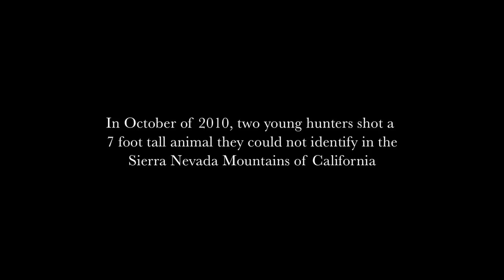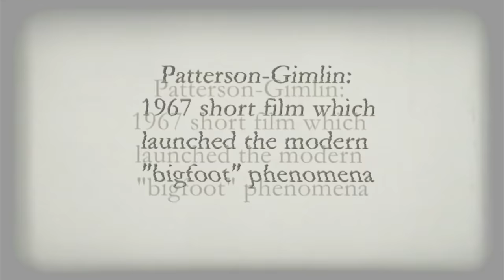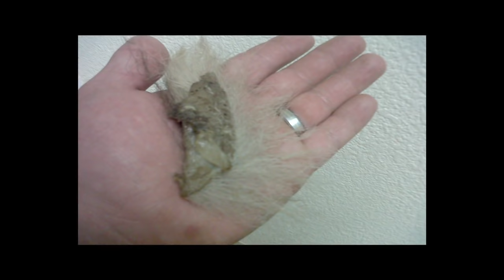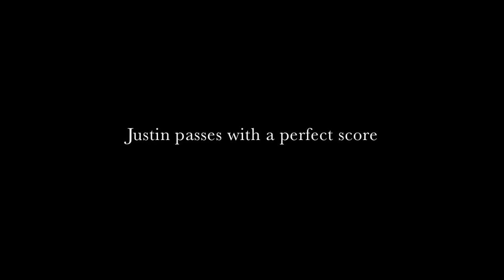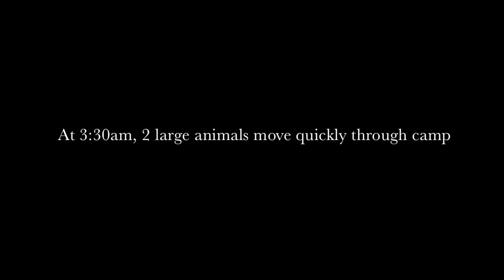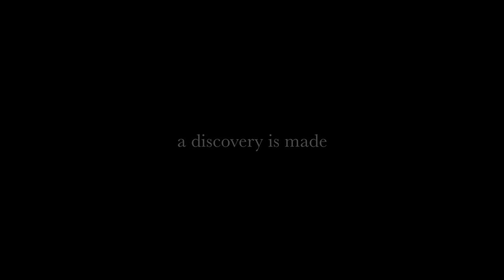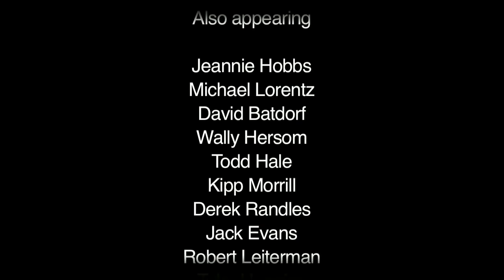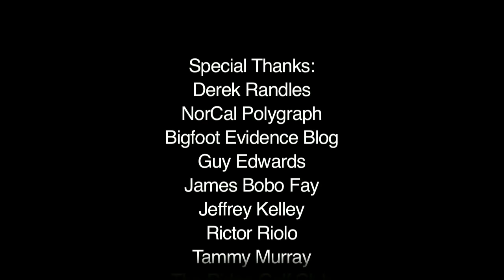Dead Bigfoot - A True Story (Full Movie in HD feat. Justin Smeja)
"In October of 2010, 2 young hunters shot a 7 foot tall animal they could not identify. It stood upright and walked like a man."

SYNOPSIS:
This documentary chronicles the events of hunter, Justin Smeja after his alleged shooting of 2 bigfoots in October of 2010. The filmmaker embarks on an investigation filled with witness interviews, an intense polygraph examination and a long hard look the evidence collected.

Then late one night at the location of the shooting, after taping a recreation, something strange happens. Did the film crew get more than they bargained for? Is this the evidence Justin has been looking for to prove his story?

Presented by MuldersWorld.com
In Association with The Sierras Evidence Initiative
Starring Justin Smeja, The Driver, Bart Cutino, Ro Sahebi and Sanh Oriyavong
Written and Directed by Ro Sahebi

PLOT SUMMARY:
For many in the field of bigfooting, Justin Smeja has become a controversial subject. He has been labeled everything from a hoaxer, an attention seeker and in some rare cases, a bigfoot expert. His story received worldwide attention after the release of the online documentary "I Killed Bigfoot". The event has become known as "The Sierra Kills" amongst those in the sasquatch world.

After interviewing Justin Smeja for the movie 'I Killed Bigfoot', filmmaker Ro Sahebi initiated the polygraph exam featured in the short film," The Examination". This would eventually lead to the feature documentary 'Dead Bigfoot: A True Story'.